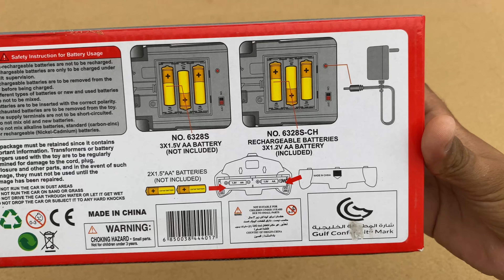Unboxing Remote Control RC Helicopter and RC Car || Unboxing and Testing | rc toys helicopterrc .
Ajki iss video main Unboxing Remote Control RC Helicopter and RC Car || Unboxing and Testing